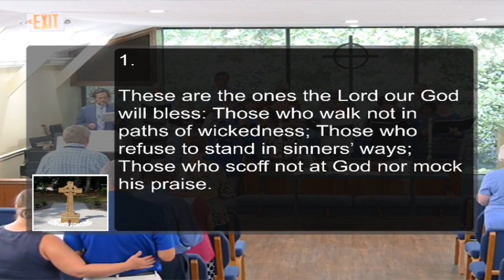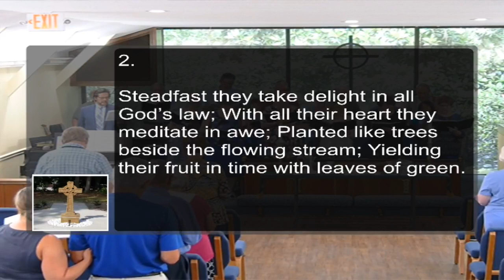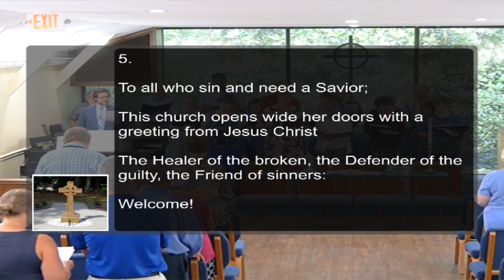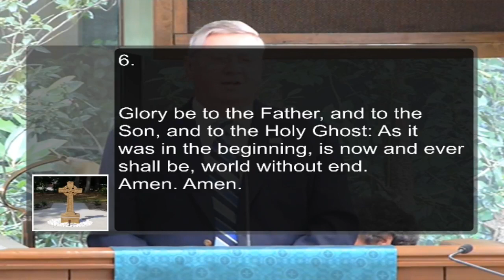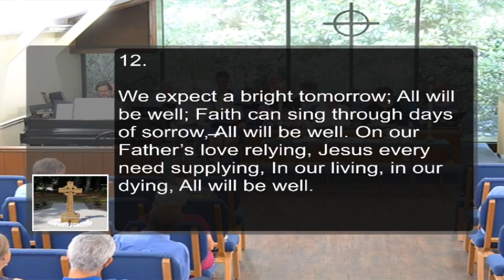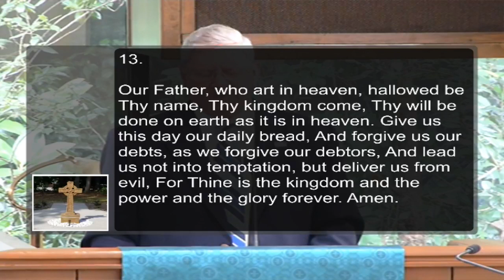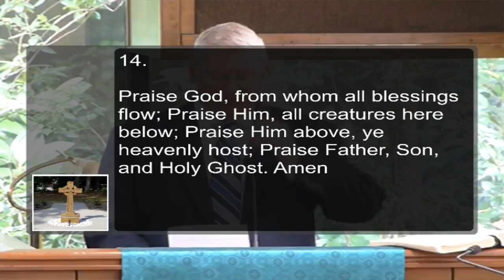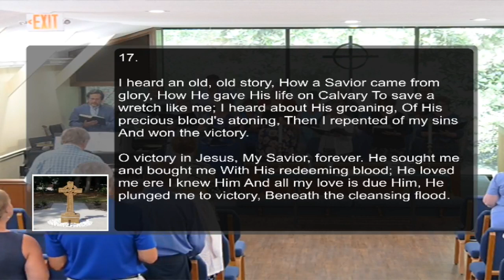June 7, 202: Saint Andrew Presbyterian Church Sunday morning worship in Augusta, Georgia.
If you're local or from out of town join our Saint Andrew Presbyterian church family Sunday mornings at 3551 Wheeler Rd, in Augusta, Georgia or live on facebook ) Service starts at 10:45 every Sunday morning. All are